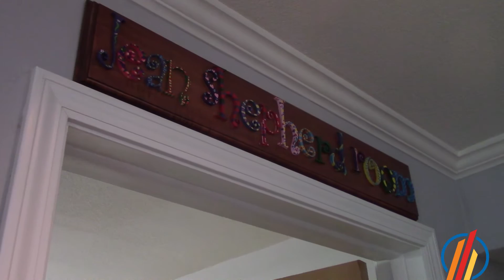CASA Member Profile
To learn more about the Lawrence Chamber, These videos are produced at no charge to our members.